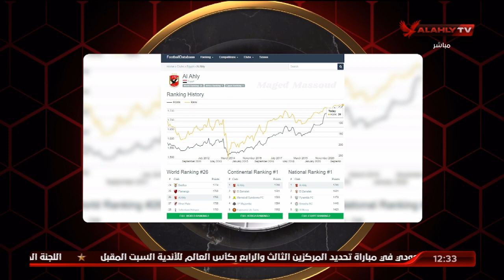أحمد أسأمة: خطوات إلي الأمام.. الأهلي في صدارة الأندية الإفريقية والعربية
أحمد أسأمة: خطوات إلي الأمام.. الأهلي في صدارة الأندية الإفريقية والعربية | الأهلي في المونديال